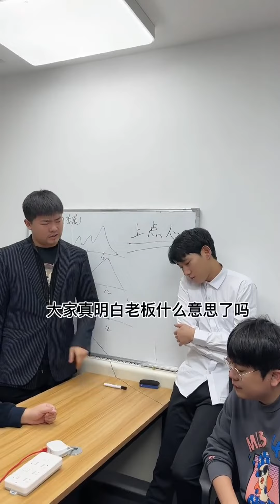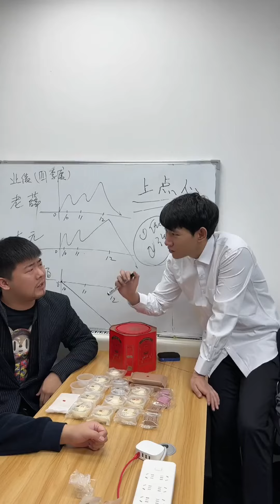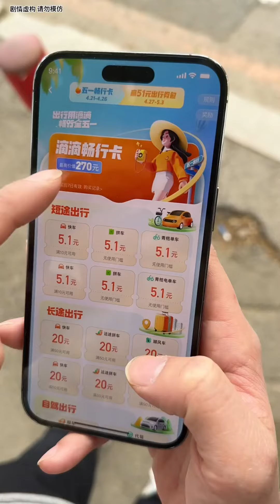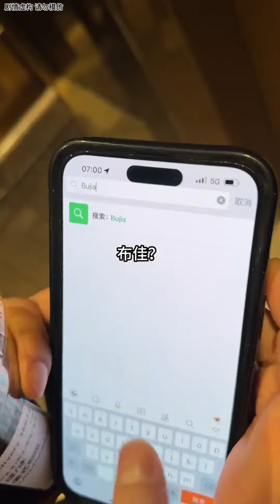这样过度理解，像极了阅读理解#李宗恒